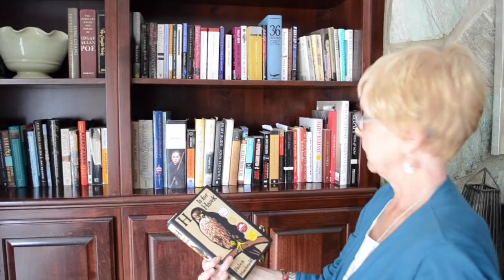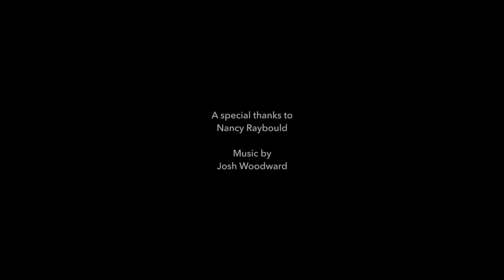Aging: A story of Independence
Why is aging considered a "problem?" A woman who believes that aging can be an independent process.